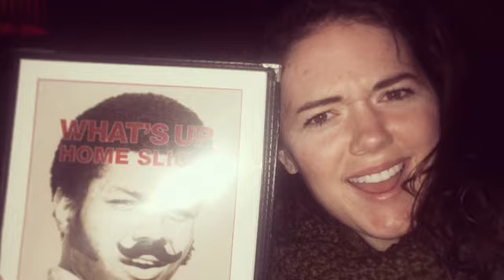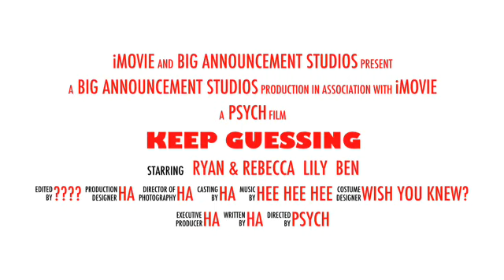Baby #3? What's it going to be?